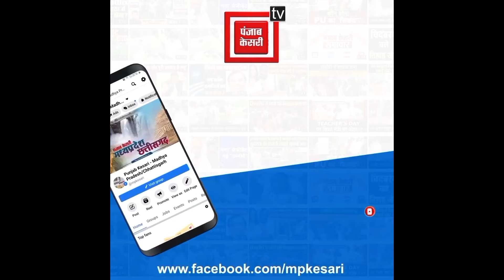श्री कृष्ण जन्माष्टमी पर राजस्थान CM ने महाकाल मंदिर में परिवार के साथ टेका माथा! बोले-MP और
Also Watch ►